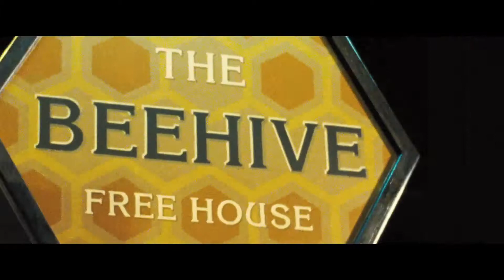The World's End Official Trailer #1 (2013) - Simon Pegg Movie HD